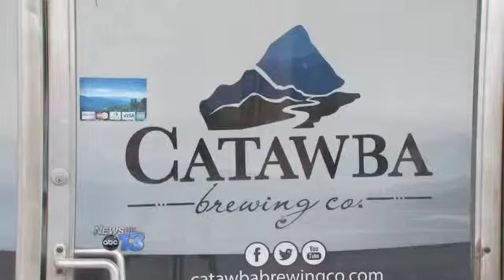Catawba Brewing's New Construction Plans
Catawba Brewing has announced new construction plans for its Asheville brewery. As we've reported, the Morganton-based brewery originally planned to renovate an existing building at the old Patterson Oil site on Fairview Road.
The City of Asheville decided against it, so now the plan is to tear down the building and build a new two story brewery and tasting room. Because the construction will take longer, Catawba will set up a temporary tasting room on Brook Street.
The two story brewery is expected to be open by mid-summer. The temporary tasting room on Brook Street is scheduled to be open in early February.